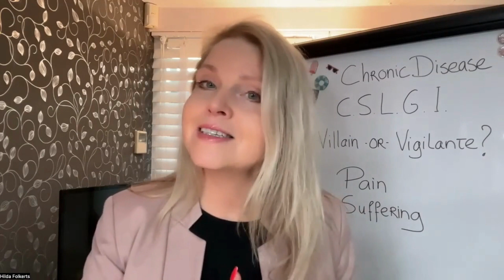The Basics of Chronic Disease (so you understand how you can Reverse it!)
Thanks for joining in! Whether you want to Learn about Chronic Diseases or Reverse them, join me to expand knowledge that can help us all thrive!

It helps others to find this knowledge that can help them a lot. Hope you guys enjoy this episode!

Eager to Solve your Chronic Disease? Do a free class. If we haven’t met, my name is Hilda and I teach HOW TO RE-CREATE HEALTH to people who are serious about Reversing their Chronic Disease, for example diabetes, heart diseases, cancers, IBS, and chronic pains.
My mission is to change paradigms around Chronic Disease, so that the many, many people suffering one or more of those common illnesses see their opportunity for a better healthier life. And, because of Re-Creating their Health, can do the things and have the experiences that require good health and vitality. And that is almost everything right?

If you too want to belong to the 5% who can actually Reverse Chronic Disease, well, you cannot do like the other 95%!
Join me at my FREE QUEST, so you’ll learn step-by-step what Chronic Disease actually is. And with these insights, you’ll know how recreating Health works. It’ll help you get started right after you’ve found your nuggets in this Quest. You can already feel a bit better within days and improve your Health in the next months.

to do the QUEST and see if this is right for you.

Love to see you there!
Hilda